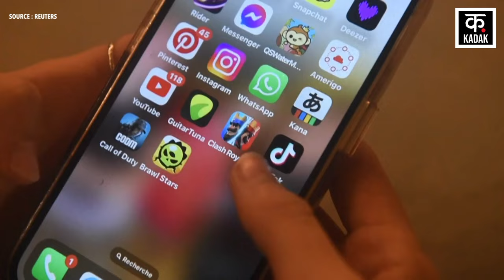France में उतरी सेना, फैल गई अशांती ? New Caledonia की हिंसा को दबाने के उठाऐ सख्त कदम | News18